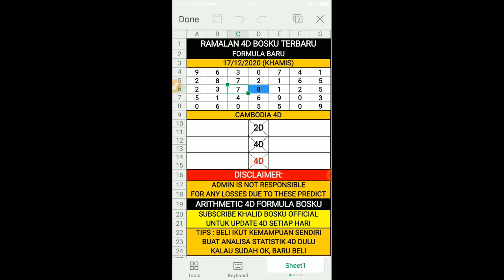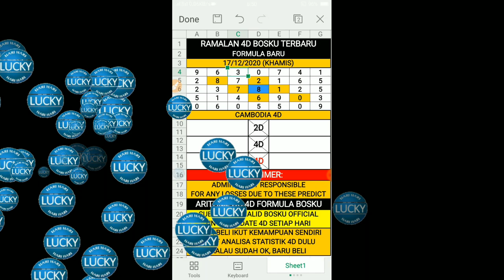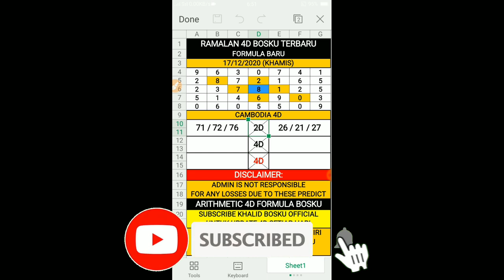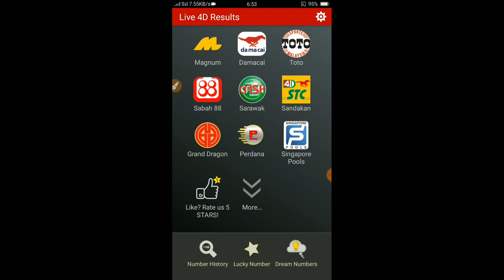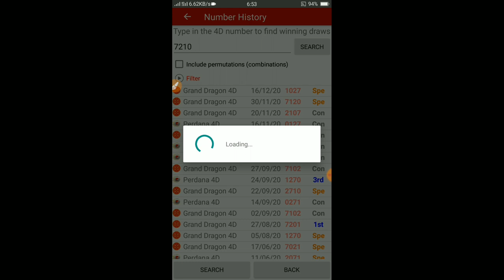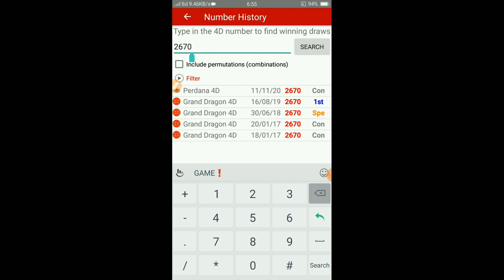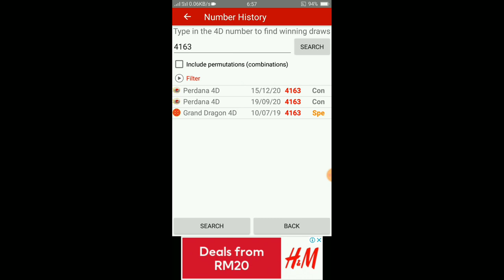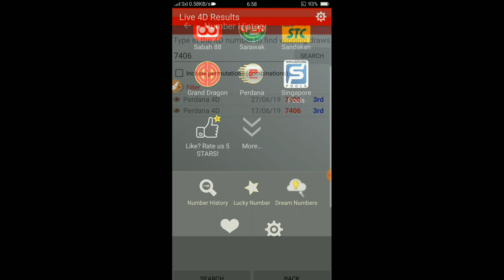ramalan 4d bosku 17/12/2020 terbaru (KHAMIS)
Selamat Datang Ke Prediksi4D : ramalan 4d bosku 17/12/2020 terbaru (KHAMIS)

Video Pada Kali Ini Berbagi Tentang "ramalan 4d bosku 17/12/2020 terbaru (KHAMIS)". Video "ramalan 4d bosku 17/12/2020 terbaru (KHAMIS)" Adalah Ciptaan 100% Asli Daripada Boskutube Channel. Tidak Ada Copyright Ya Bosku. Harap Video "ramalan 4d bosku 17/12/2020 terbaru (KHAMIS)" Dapat Membantu Sahabat Boskutube Semuanya.